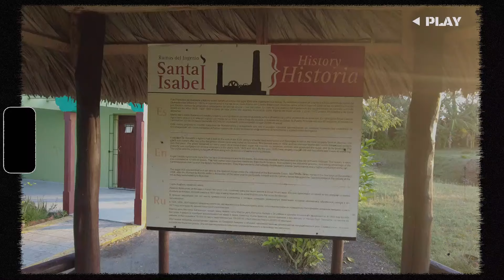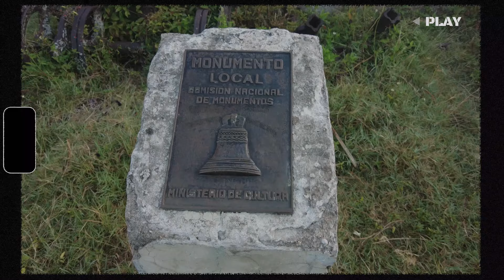Nuestro día en la PLAYA SANTA LUCÍA: ¿opción económica?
Mi familia reservó un viaje a la Playa Santa Lucía, en esta se desarrolla el polo turísitico correspondiente  a Camagüey, tiene sus aguas cálidas , aunque muy cargada de sargazos y se encuentra a dos horas del municipio cabecera de la provincia Camagüey. Fuimos a por un pasa día pero terminamos ¿quedándonos?, para descubrir y conocer nuestra aventura te invito a que te quedes y veas todo el video.

TODO MI CONTENIDO SE BASA ESPECIALMENTE EN MI REALIDAD, SIN FINES NI POLÍTICOS , NI DE ALENTAR A OTROS A NADA Y MUCHO MENOS CON EL FIN DE IRRESPETAR LAS OPINIONES O PENSAMIENTOS DE OTROS.

SONRÍE ,SONRÍE ,SONRÍE ,ESA ES TU MEJOR ARMA

Recuerden dejar su like ❤️ y compartir .